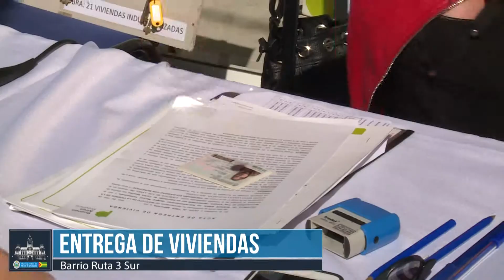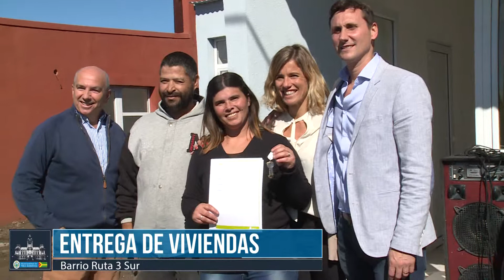Carlos Sánchez - Entrega de Viviendas Barrio Ruta 3 Sur - 2019